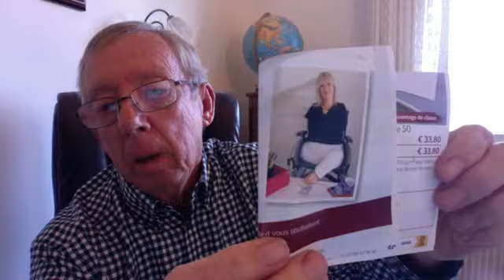Adapt & thrive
Opened Books the Chapters to Years. Link;